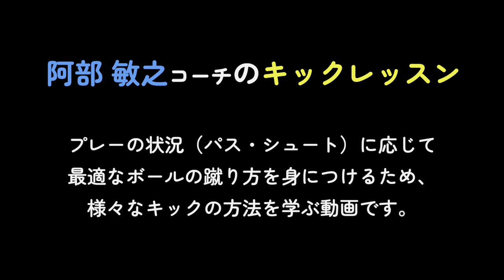元鹿島アントラーズ 阿部 敏之コーチのスペシャルキックレッスン（高学年編）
元鹿島アントラーズでご活躍された阿部敏之コーチにお越しいただき、スペシャルキックレッスンを開催いたしました。

キックの精度を上げたい、キックの球種を増やしたい等、キックスキルを学べる動画となっております。

本動画は、高学年（4年生〜6年生）を対象にレッスンを行なっており、より実践を意識したキック「状況に応じたキックの使い分け」のレッスンとなっております。

低学年（1年生〜3年生）向けとして、キックの基本の蹴り方も合わせてご視聴ください。

本動画の撮影・編集はAizo Createにておこなっております。
動画の撮影・編集に関するご相談お待ちしております。

Aizo Create&Co.